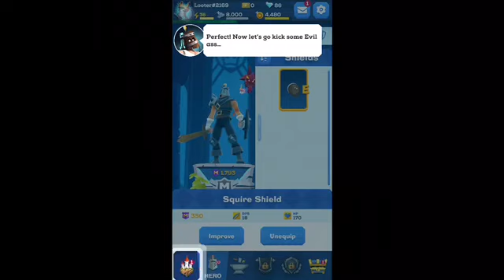Mighty quest :Prince of persia | android iOS mobile gameplay walkthrough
Loot big or die trying! Let the Mighty Quest begin!

Enter the magic lands of Opulencia: defeat the craziest foes, find epic loot and claim the King’s throne!
Fight epic battles and become the mightiest Hero of all in this intense Action RPG adventure!

FRANTIC ONE-THUMB GAMEPLAY
Grab your phone and tap to slash! Experience wild brawls at a frenzied pace! Fight your way through goblins, skeletons, banshees and all kinds of fearsome creatures.

A WONDERFUL WORLD TO CONQUER
Discover Opulencia, a stunning world of floating castles. Hack through more than 100 unique environments from the Cursed Cathedral to the Haunted Pirate Ship.

BUILD YOUR OWN HERO
Become the Hero of your dreams! Open character building allows for unique builds and deep playstyles. With over 1000 unique items of gear, it’s time to get creative!

GEAR UP, NEVER GIVE UP
Enhance your Hero by looting tons of epic weapons, awesome armor and legendary artefacts. Upgrade your sword, fuse and empower your gear, and kick some monster butt!

RAID TO THE TOP
Level up your powers with tons of runes and blessings, unlock formidable skills, and unleash devastating abilities!

MASSIVE PVE CAMPAIGN
Learn the tricks and traps of each castle, and crush its mighty boss to discover the truth about Opulencia. Tackle 3 different difficulty modes, all-you-can-eat!